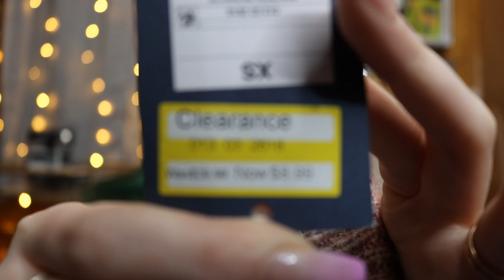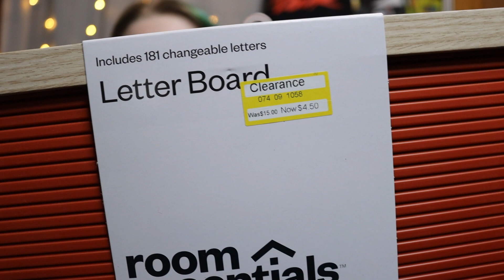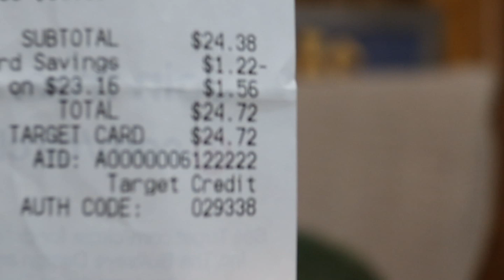Target Clearance Sale HAUL!!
|FAQ's|
Age: 21
Camera: Canon EOS Rebel T5i
Vlog Camera: Canon sx720
Editing Software: Sony Vegas Pro 15
Thumbnail creator: Picmonkey

~XMAS EDIT CREDITS~
Cinder & Eevee drawn by myself. x

~CREDITS~
Channel, Intro, & Outro Art courtesy of: